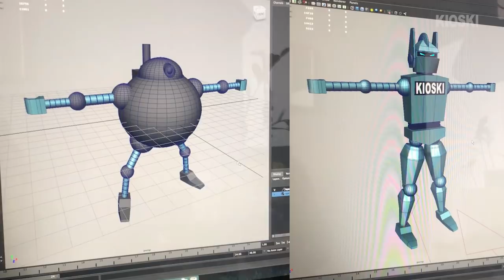EDUSKUNTAVAALIT-ANIME 2019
Alhainen äänestysprosentti uhkaa taas Suomea. Löytyykö pelastus vaalibotista? Tässä uusi osa vaalianimesarjaan, ja lisäksi lyhyt making of -osuus. Toivottavasti tykkäätte! Jos vaalibotti kiinnostaa, sen voi tehdä täältä